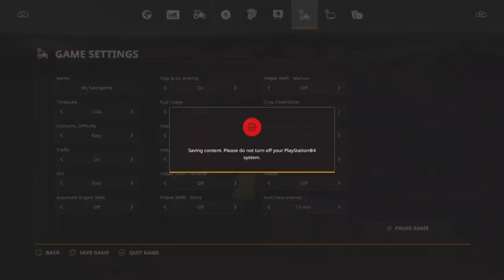Sandy bay 19 ep 1 on ps5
Welcome to my first video on my channel hope you enjoy